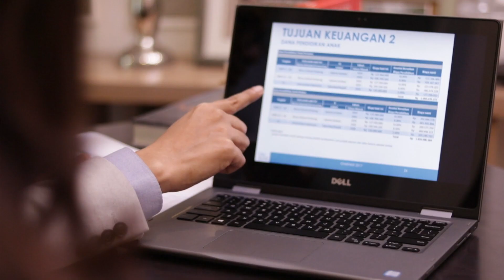Anak Berkebutuhan Khusus | Bincang Sehati (Part 1)